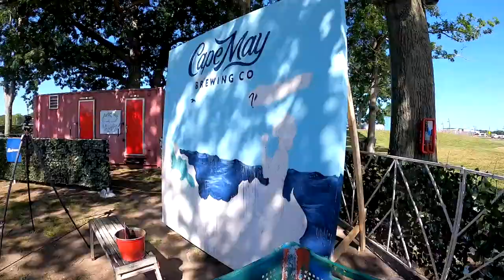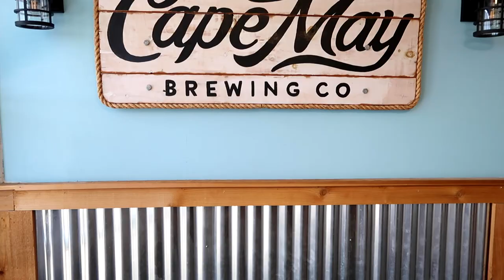Cape May Brewing Co - 10 Year Anniversary video